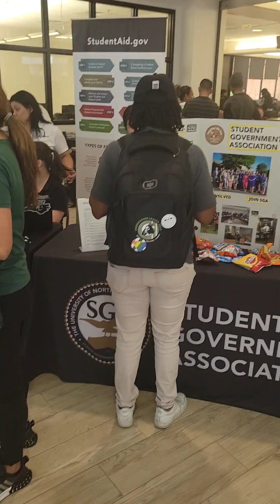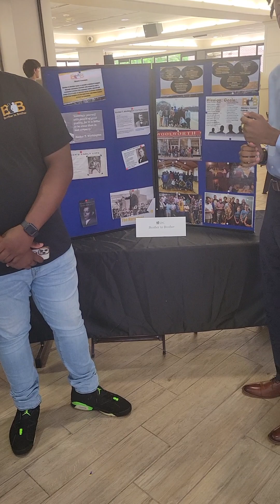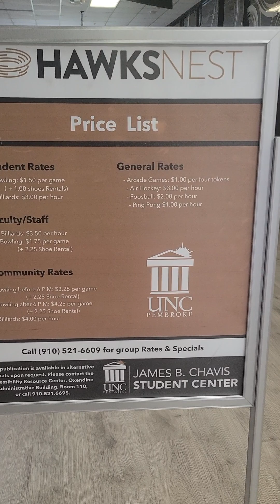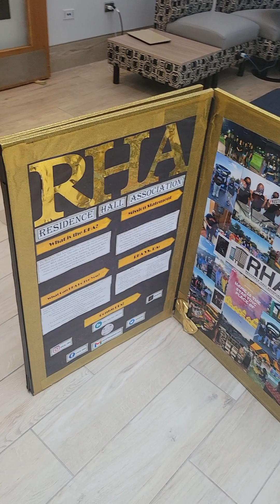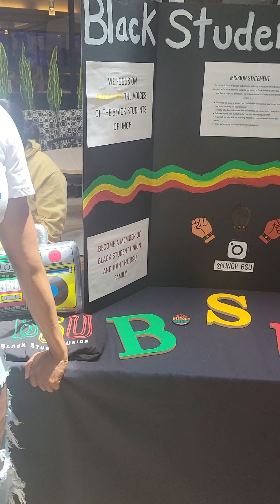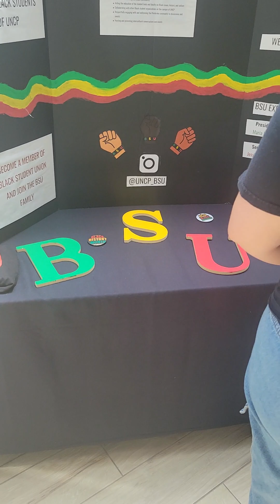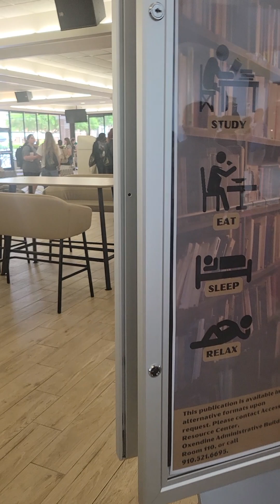UNC Pembroke North Carolina